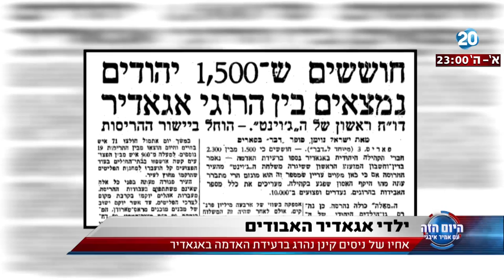היום הזה - ילדי אגאדיר האבודים - בשנת 1960 התרחשה רעידת האדמה החזקה ביותר בתולדות מרוקו